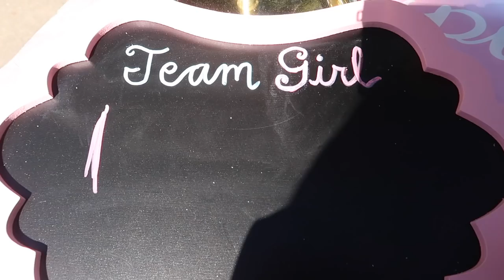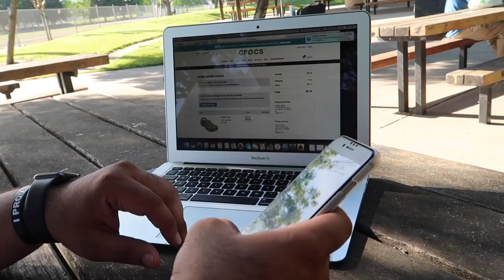Harris's Babies Gender Reveal! (VLOG #39)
Tiger SHARK!!